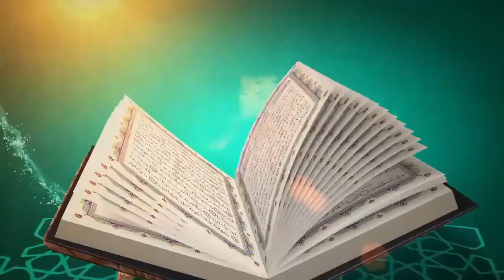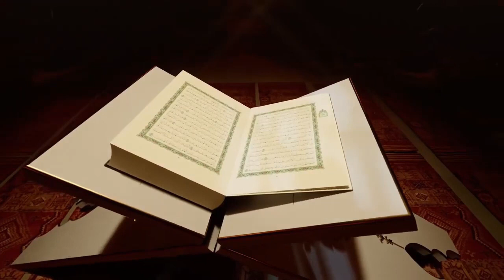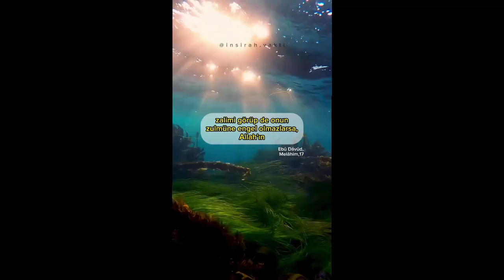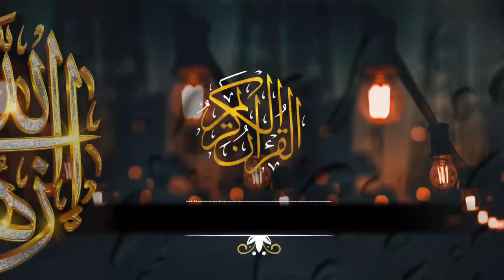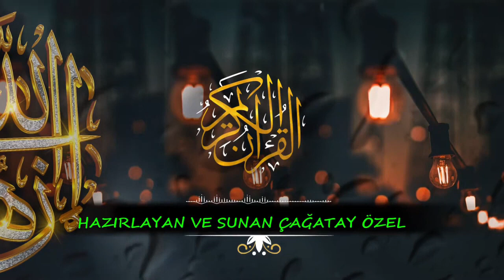𝓒̧𝓐𝓖̆𝓐𝓣𝓐𝓨 𝓞̈𝓩𝓔𝓛 𝓘̇𝓛𝓔 𝓢𝓐𝓗𝓤𝓡 𝓥𝓐𝓚𝓣𝓘̇ 27 .𝓑𝓞̈𝓛𝓤̈𝓜 ⬅️🕌🕋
𝒜𝐻𝒰𝑅 𝒯𝐼𝑀𝐸 𝒲𝐼𝒯𝐻 𝒞̧𝒜𝒢̆𝒜𝒯𝒜𝒴 𝒪̈𝒵𝐸𝐿 𝐸𝒫𝐼𝒮𝒪𝒟𝐸 27  ⬅️🕌🕋
BURSA İÇİN SAHUR VAKTİ : 05:05
SAHUR TIME FOR BURSA: 05:05
Miladi Tarih : 06 Nisan 2024 Cumartesi
Hicri Tarih : 27 Ramazan 1445
Gregorian Date: Saturday, April 6, 2024
Hijri Date: 27 Ramadan 1445
HAZIRLAYAN VE SUNAN ÇAĞATAY ÖZEL
PREPARED AND PRESENTED BY ÇAĞATAY ÖZEL
tüm telif hakları saklıdır
all copyrights reserved
hayırlı ramazanlar türkiye
hayırlı ramazanlar bursa
happy ramadan Türkiye
happy ramadan bursa
hayırlı sahurlar türkiye hayırlı  sahurlar bursa
Happy sahur Türkiye, Happy sahur Bursa
DİKKAT BU VİDEO BURSA SAHUR VAKTİNE GÖRE YAPILDI
ATTENTION THIS VIDEO WAS MADE ACCORDING TO BURSA SAHUR TIME

İstanbul İçin SAHUR VAKTİ : 05:03
SAHUR TIME for Istanbul: 05:03

Ankara İçin SAHUR VAKTİ :   04:50
SAHUR TIME for Ankara: 04:50

İzmir İçin SAHUR VAKTİ :   05:17
SAHUR TIME for Izmir: 05:17
Medıne İçin SAHUR VAKTİ : 04:49
SAHUR TIME for Medina: 04:49
وقت السحور للمدينة المنورة: 04:49
Mekke İçin SAHUR VAKTİ :    04:49
IFTAR TIME for Mecca: 04:49
موعد السحور بتوقيت مكة: 04:49
SAAT VAKTİ KAYNAK SİTE : namazvakitleri.diyanet.gov.tr
TIME TIME SOURCE SITE: namazvakitleri.diyanet.gov.tr
موقع مصدر الوقت: namazvakitleri.diyanet.gov.tr